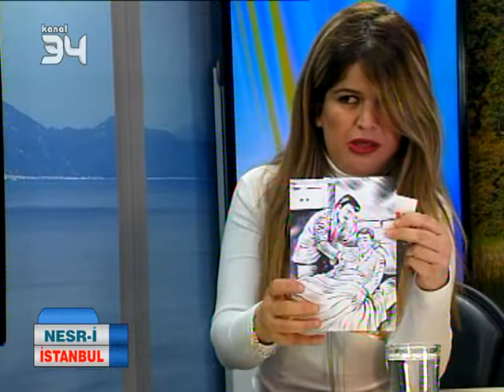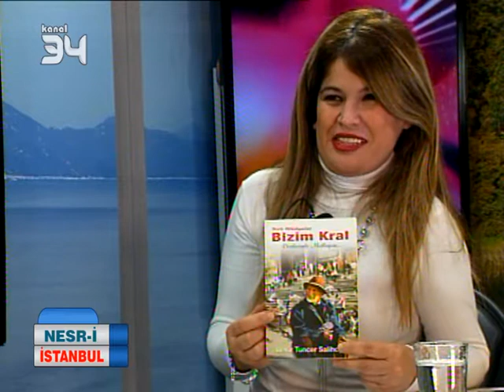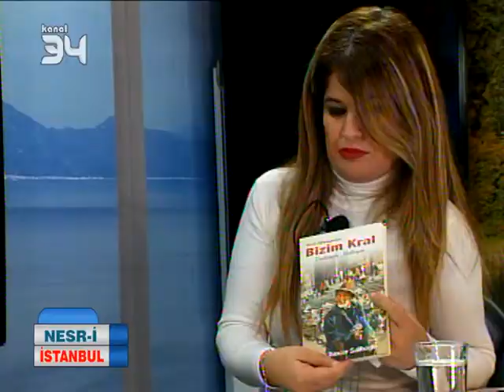NESRİ İSTANBUL BEKİR TUNCER SALİHOĞLU NESRİN SONGÜL YARDIM